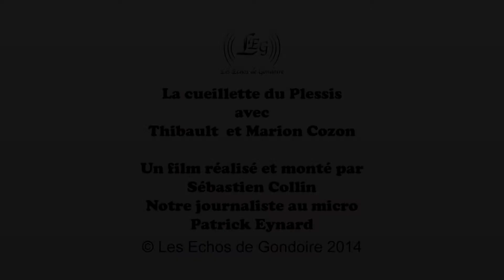Interview de Marion et Thibault Cozon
Patrick Eynard interview les propriétaires de la cueillette du Plessis, Marion et Thibault Cozon. Nous nous intéressons ici à leur parcours professionnel, comment un tel projet comme celui-la a pu naitre dans un secteur comme celui de marne la vallée, et enfin quelles différences avec la grande distribution, quels sont les avantages d'aller dans une cueillette plutôt dans une grande surface.